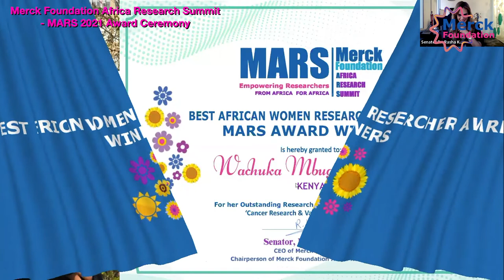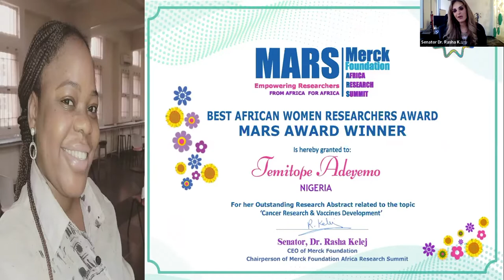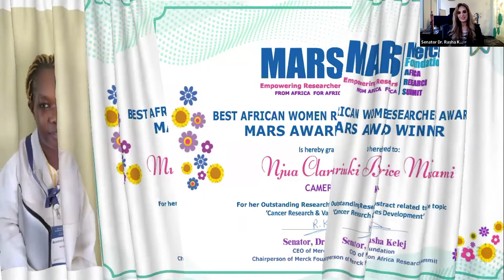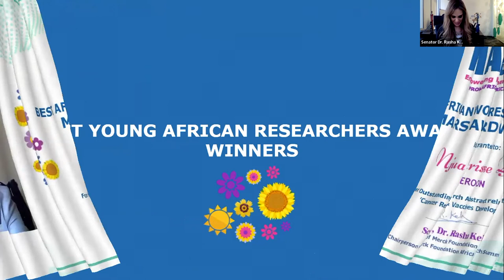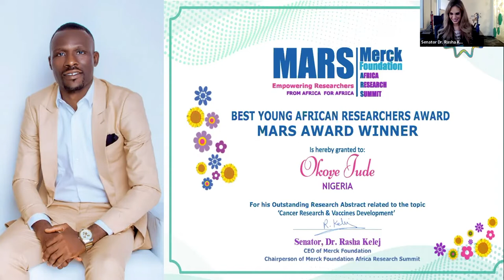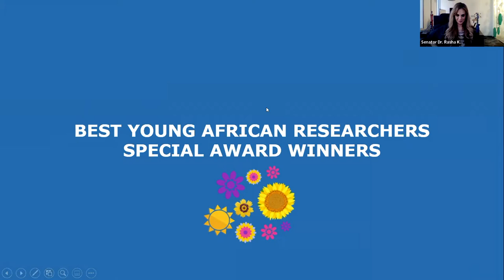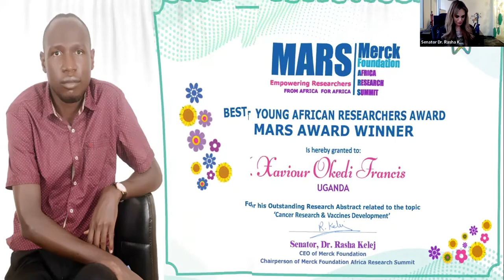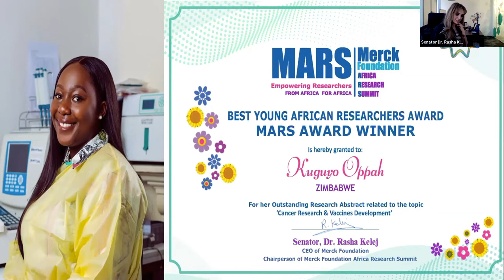Merck Foundation Africa Research Summit 2021 Awards Ceremony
I am very happy that Merck Foundation conducted the Merck Foundation Africa Research Summit – MARS 2021 Awards ceremony, in partnership with the African Union, through videoconference to felicitate the 13 winners from 8 African countries, for their extraordinary research work and contribution to STEM.

I am very proud of all 13 winners who have been recognized under the 3 categories of ‘Best Women African Researchers Award’, ‘Best Young African Researcher Award’, ‘Best Young African Researcher Special Awards’ for their outstanding contributions, especially by African Female Scientists. Through Merck Foundation African Research Summit – MARS Awards, we aim to empower African young researchers & women researchers, advancing their research capacity and promote their contribution to STEM (Science, Technology, Engineering and Mathematics)

The award ceremony was also attened by Dr. Eng. Ahmed Hamdy, Executive Director, African Union - Scientific, Technical and Research Commission; Prof. Andrew Kambugu, The Sande-McKinnell Executive Director at the Infectious Diseases Institute (IDI), College of Health Sciences, Makerere University, Uganda and Prof. Elijah Songkok, Professor, Department of Medical Microbiology and Infectious Diseases College of Medicine, University of Manitoba, Kenya.
Dr. Eng. Ahmed Hamdy, Executive Director, African Union - Scientific, Technical and Research Commission, emphasized, “I congratulate all the worthy winners of MARS Awards 2021. This is a very valuable platform for the young African researchers who are engaged and interested in health research”.

The winners of ‘Best Women African Researchers Award’ and ‘Best Young African Researcher Award’ category will be enrolled into research training at a premier research institution institute in India.
I am also excited to announce the Call for Applications for our prestigious Merck Foundation Africa Research Summit (MARS) Awards 2022. Merck Foundation Africa Research Summit (MARS) 2022 will be conducted in November 2022 in Dubai. ‘The Role of Scientific Research in responding to Cancer and Vaccines Development – Two emerging challenges in Africa’ will be the key focus of the summit for this edition. Eventually, through this summit, we at Merck Foundation aim to empower young African researchers & women researchers to open a dialogue on the important role research plays towards contributing to public health thus improving healthcare capacity in Africa”.

Chairperson of Merck Foundation Africa Research Summit